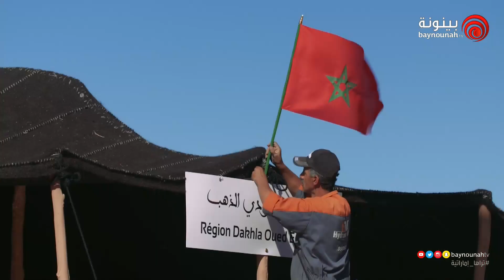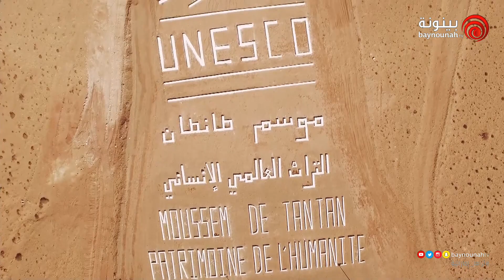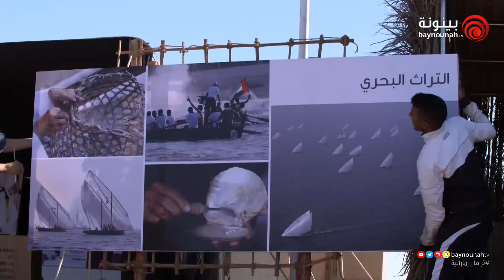التحضيرات الاخيرة لبدء موسم طانطان 2017 في دورته ال13